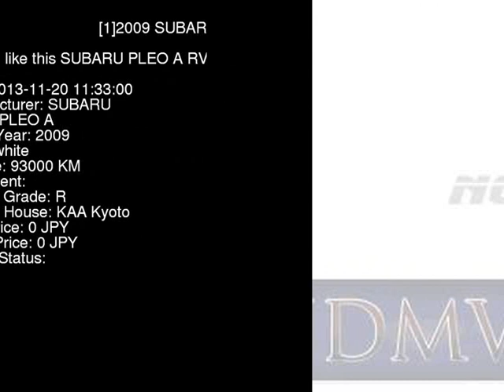2009 SUBARU PLEO A RV1 - Japanese Used Car For Sale Japan Auction Import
2009 SUBARU PLEO A RV1 - Japanese Used Car For Sale Japan Auction Import RV1,SUBARU,PLEO,A,KAA Kyoto,jdmvip,vip,jdm,cars,japan,jdmvip.com,japanesecars,usedcars Japanese Used JDM Car For Sale At Auction in Japan for Import